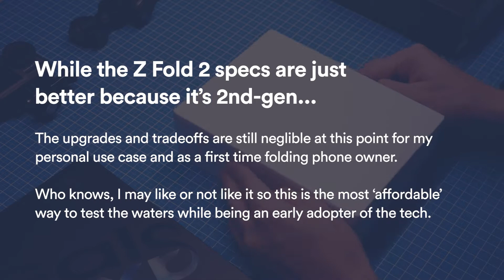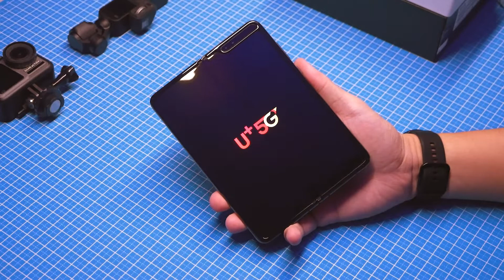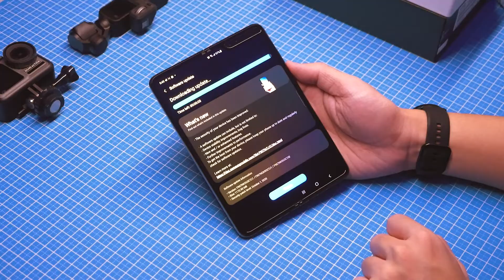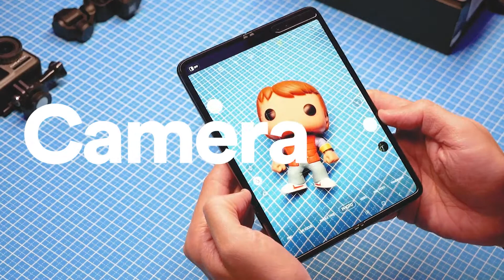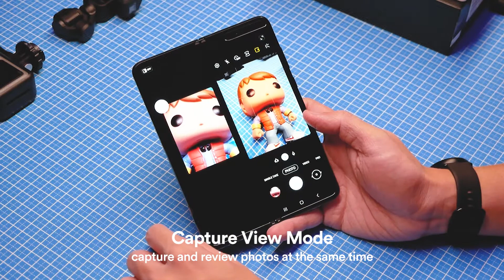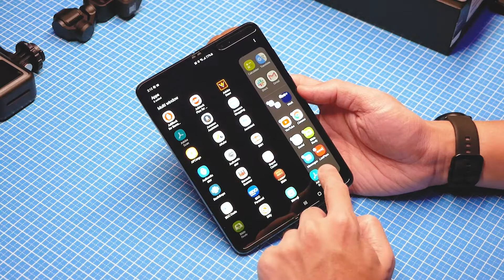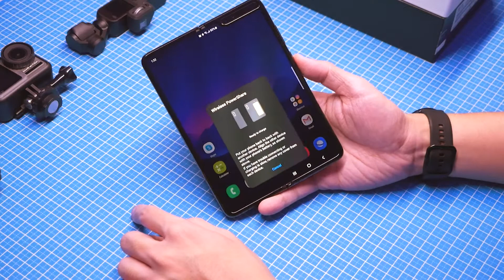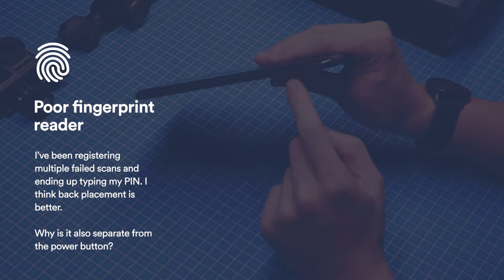Samsung GALAXY FOLD Impressions - Still a Good Buy in 2021? Sulit Ba?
Sharing my impression on the Galaxy Fold and what made me choose this over the Z Fold 2. While I find it a good foldable phone at its current pricepoint, I do also have some issues with a few things at the end. Let me know if you're thinking about getting one too or if you agree/disagree with my impressions.

Major factor for me was the price. It has really gone down..check out this Amazon listing for a renewed one!

00:00 - Intro
00:17 - Still worth it? My take.
01:01 - Unboxing
04:10 - Size comparisons
05:43 - Software
07:20 - Camera
09:52  - Galaxy Fold vs ZTE Axon M
12:14 - Wireless Power Share
12:43 - Use Case: Gimbal Monitor (Osmo Pocket)
13:00 - Use Case: Drone Monitor (Mavic Pro)
13:18 - My Cons